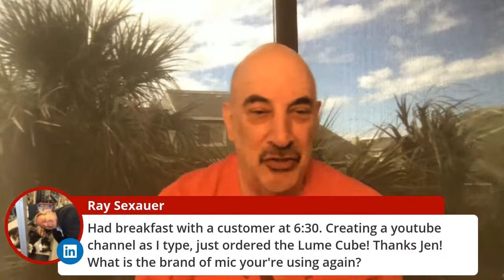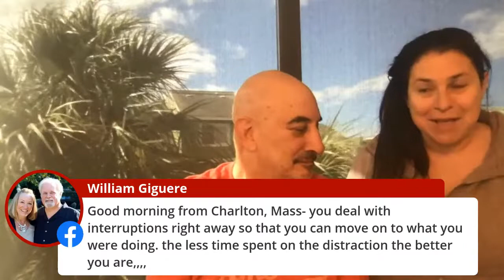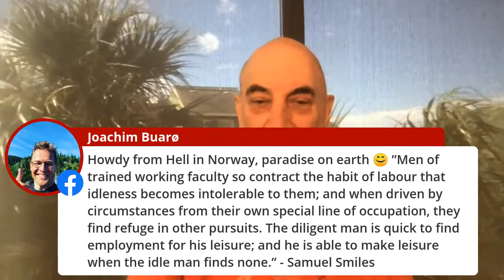Got your list? What's first?